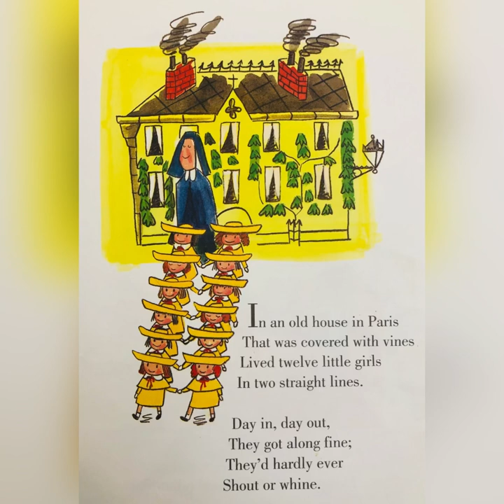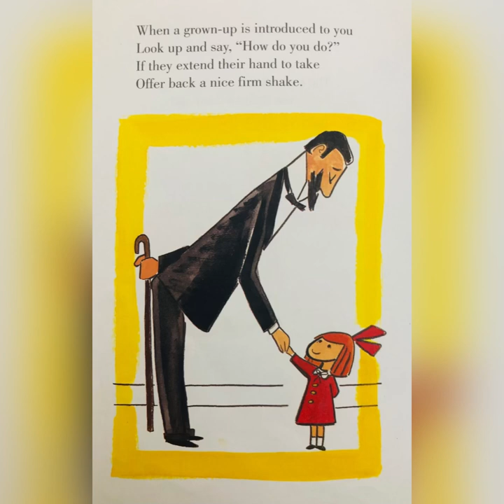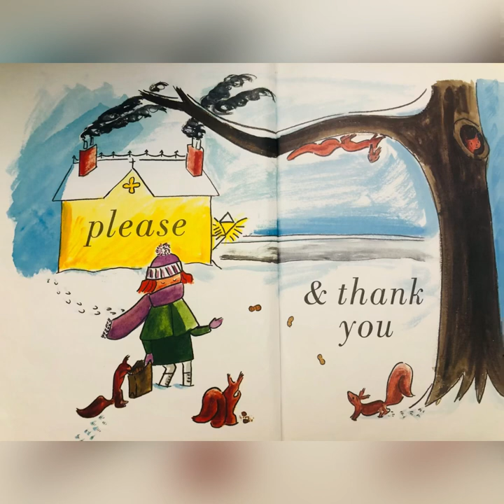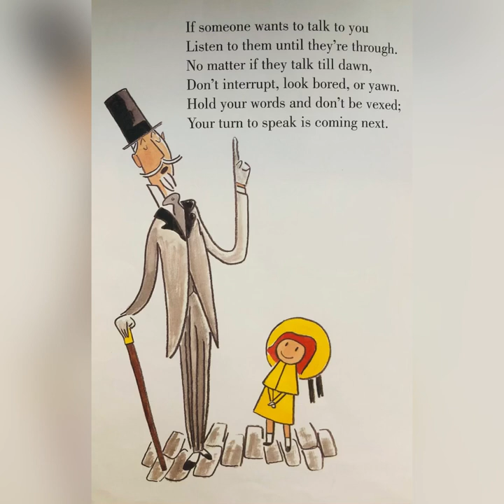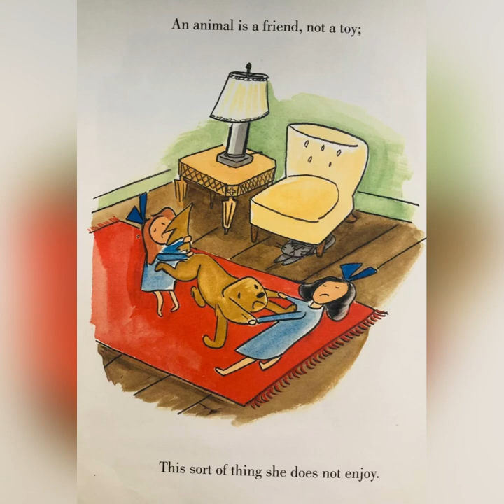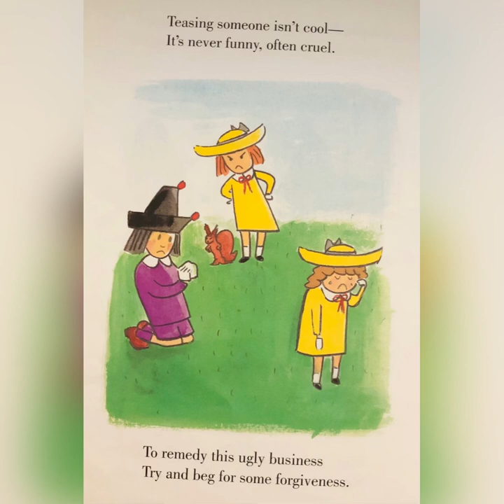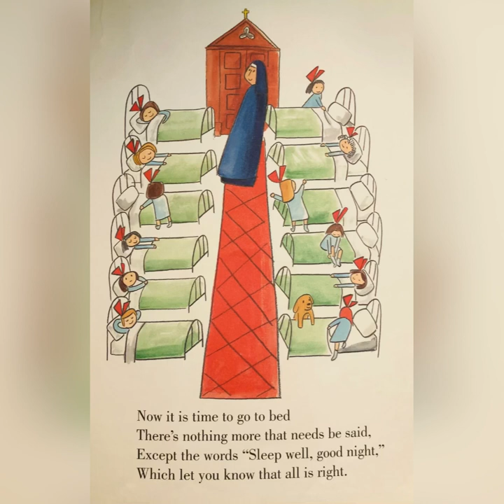Madeline Says Merci (Storytime Read Aloud)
Madeline Says Merci - The Always Be Polite Book

By John Bemelmans Marciano